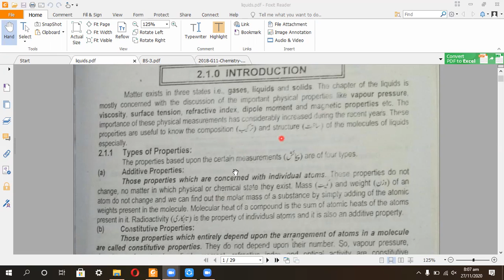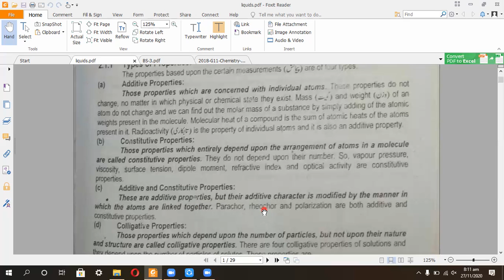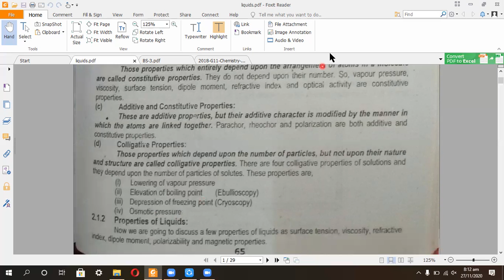BS chemistry lecture 1